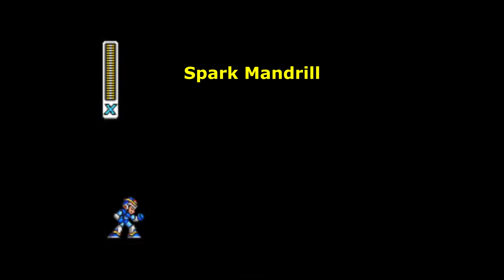Mega Man X - Mavericks NO DAMAGE [Buster Only]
No Charge shots. I used the Foot Upgrade for all of these, because without it half of these bosses would've made me want to tear my hair out.

Order of Difficulty (hardest to easiest):
1. Sting Chameleon (10 / 10)
2. Launch Octopus (8 / 10)
3. Boomer Kuwanger (4 / 10)
4. Spark Mandrill (3 / 10)
5. Armored Armadillo (2 / 10)
6. Chill Penguin (2 / 10)
7. Flame Mammoth (1 / 10)
8. Storm Eagle (1 / 10)